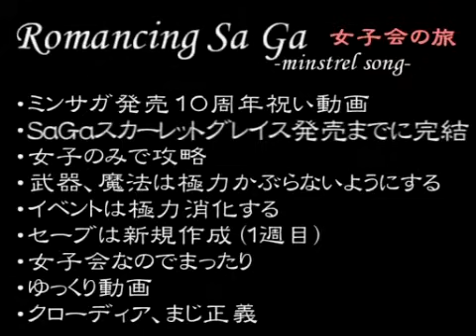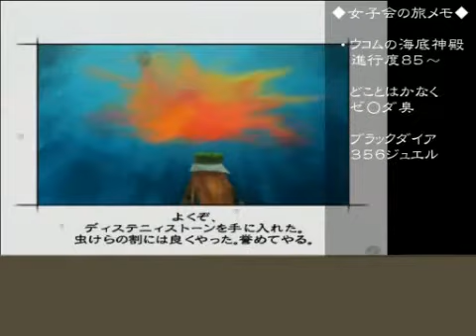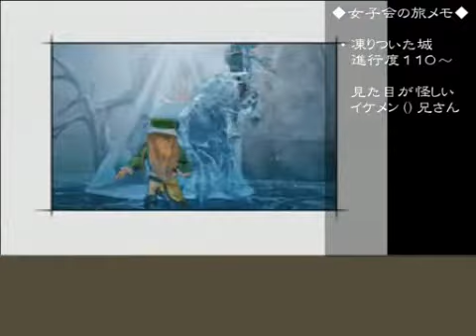【ミンサガ】女子会の旅 part20【ゆっくり実況】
ミリアム「戦う乙女ってカッコいいよね」
アイシャ「筋肉が良いカンジだよね」
バーバラ「カッコイイっていうか凛々しいよな」
やるよ　「私凛々しい？」
クレハ　「」

◆ハウスルール◆
part01やOP参照